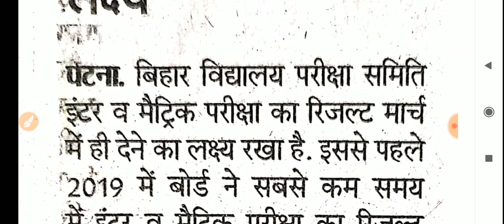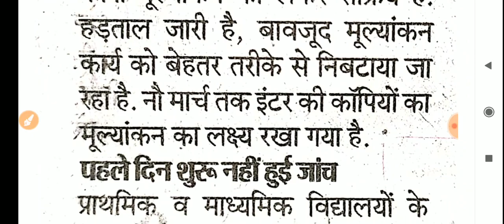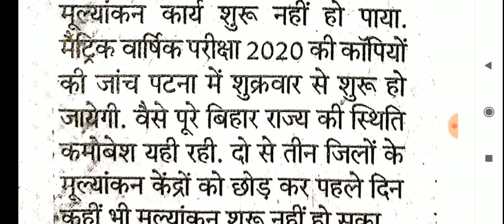Bihar board Matric inter result 2020 big update मार्च में ही आयेगा रिजल्ट